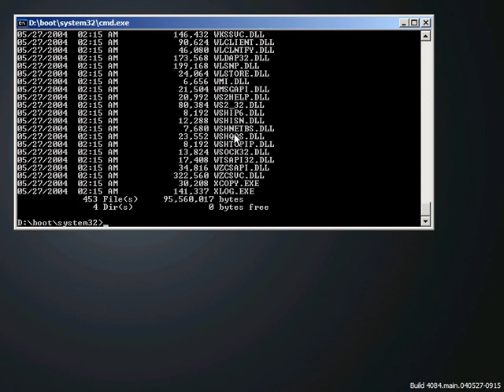Microsoft Windows CodeName Longhorn Build 4084 WinPE